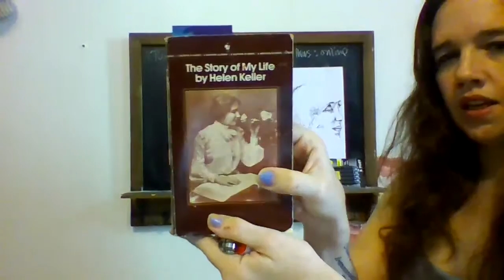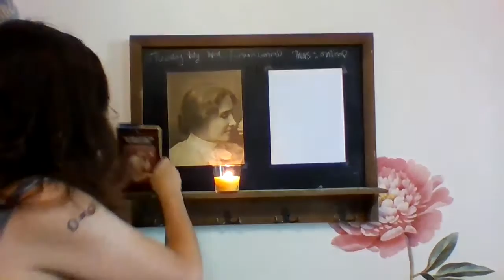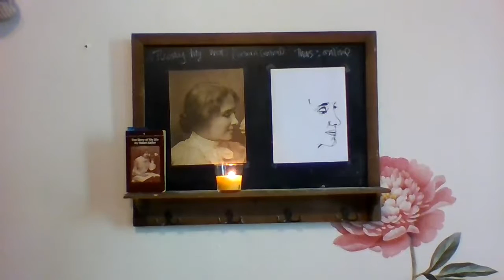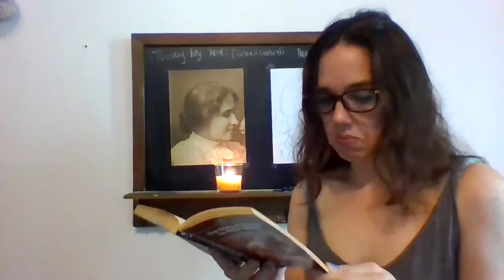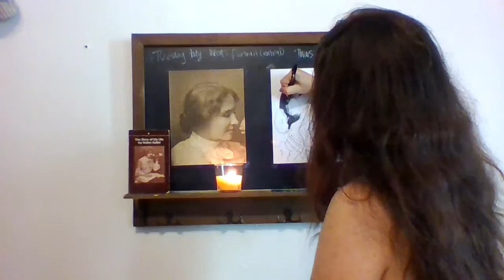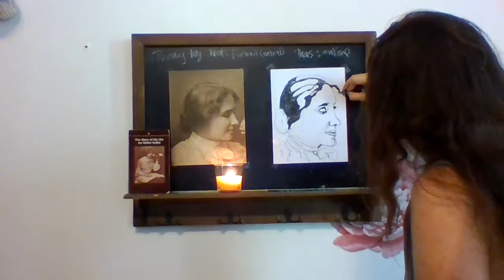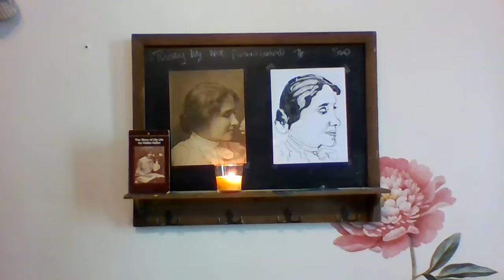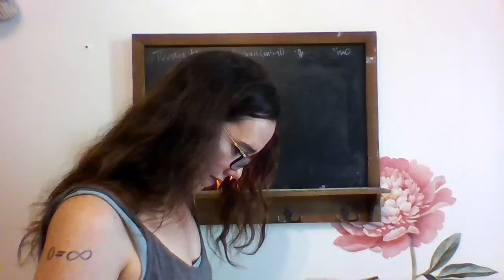Live-action drawing of portrait of Helen Keller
This is a live-action drawing of a portrait of Helen Keller.